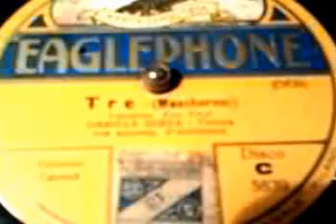DANIELE SERRA - Tre (1928, incisione acustica)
Prima versione ancora acustica del fox-trot di Mascheroni incisa da Daniele Serra. Vocalmente più cadenzata e con banjo e basso tuba prevalenti nella parte ritmico-orchestrale (Ferruzzi?!) meno briosa.
78rpm Eaglephone C 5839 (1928). CONTESTO e TESTO: quando la gente sapeva quello che voleva e aveva ancora la facoltà di poter scegliere.
"E' inutil già che cerchi di piacermi/Facendo al dì quattr'ore di toeletta,/Per quanto blu, per quanto rosso metta/Non puoi persuadermi a dir di sì./E' inutil già che intorno tu mi giri,/L'amor non vien col dente del giudizio,/M'accenderò, può darsi, a precipizio/Per ora invan sospiri e io dico no./TRE son le cose che fanno per me, per me,/TRE son le cose che voglio da te, da te./TRE soltanto TRE,/TRE che fan da sé,/Ma di queste TRE una ce n'è ch' ha da valer per TRE!!!"...